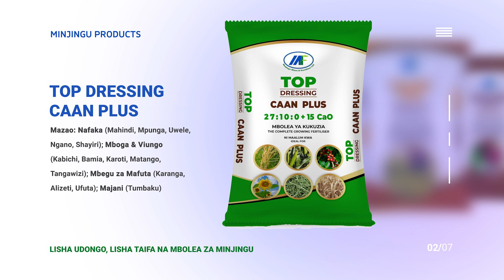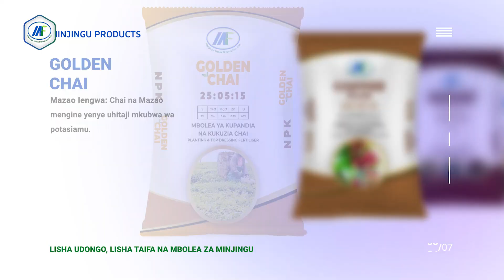Ushuhuda wa Mkulima wa Kahawa: Mbolea za Minjingu Zilibadili Kila Kitu!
Lisha udongo na mbolea ya minjingu.

Kampuni ya Minjingu Mine Fertilizer limited ni wazalishaji na wasambazaji wa mbolea za aina mbalimbali, ikiwemo  ya kupandia, kukuzia na kunenepeshea ama kuongeza mazao.

Mbolea ya minjingu ni mbolea asilia yenye virutubisho nane ndani ya punje moja ambayo huongeza mavuno ya mazao kwa kiasi kikubwa, huyeyuka taratibu na hukaa muda mrefu kwenye udongo, mbolea ambazo zinauwezo wa kuhudumu katika mazao  yote ya nafaka, matunda na mbogamboga.

Lisha udongo na mbolea ya minjingu, karibu mkulima mwenzangu katika mashamba ya wakulima wenzetu waliotumia mbolea ya minjingu na kupata matokeo bora shambani.